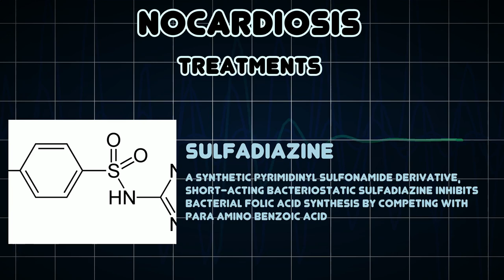Nocardiosis (Medical Condition)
Symptoms, risk factors and treatments of Nocardiosis (Medical Condition)

Nocardiosis is an infectious disease affecting either the lungs or the whole body